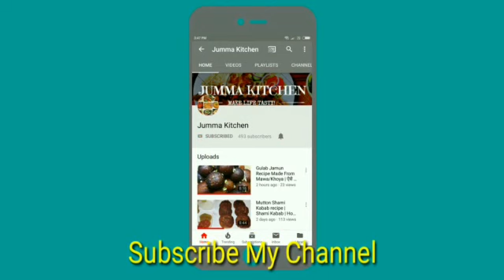Aloo Methi | Quick And Easy Aloo Methi Recipe